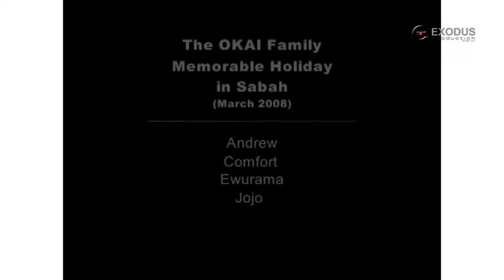Thursday Event - Okai Family